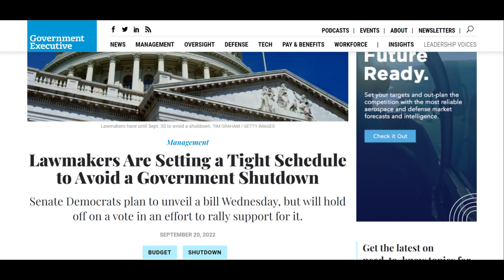A Government Shutdown Impacts Your Pay & Benefits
It is a common occurrence to hear on the news or on social media that the federal government is at risk of shutting down but what does that mean for you as a government employee or retiree?  In this video, I discuss potential pay stops, benefit coverage and back pay. The most recent government shutdown lasted over a month and had serious consequences for the economy and for the government workforce. Have you endured previous shutdowns? Let me know down below.